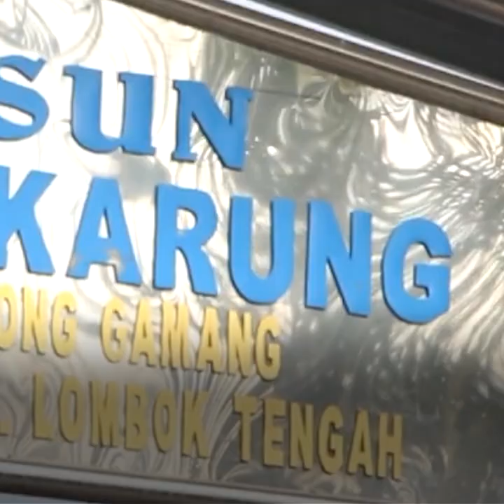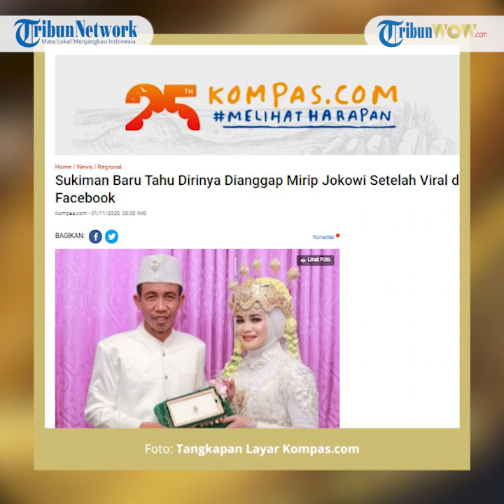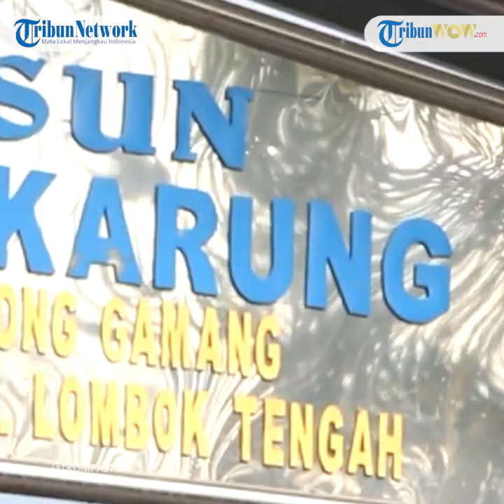Kisah Sukiman Pengantin Laki-laki Disebut Mirip Jokowi hingga Kisah Cinta Kenal 2 Hari Lalu Nikah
"Saya ndak tahu mirip-mirip itu, saya tahu setelah selesai akad nikah itu kan ramai di FB di sebut mirip Presiden Jokowi," kata Sukiman, saat dikonfirmasi melalui sambungan telepon, Sabtu (31/10/2020).

Sukiman menuturkan, selama ini sebelum dia menikah dengan istrinnya Rohani, tidak pernah disebut mirip Jokowi oleh teman atau tetangganya.

"Di rumah sebelumnya tidak pernah saya di sebut mirip Jokowi, eh tapi sekarang ke manapun saya pergi, saya dipanggil Jokowi sama orang-orang kampung," kata Sukiman.

Artikel ini telah tayang di Kompas.com dengan judul "Sukiman Baru Tahu Dirinya Dianggap Mirip Jokowi Setelah Viral di Facebook", Klik untuk baca